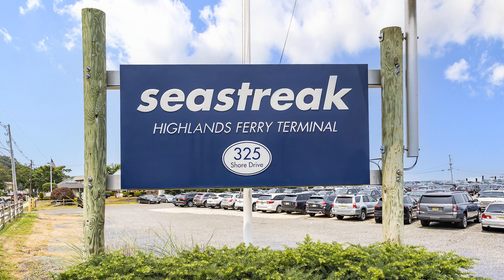68 Swartzel Dr, Middletown Township, NJ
See the Property Website! :: Welcome to your new home! Nestled in the heart of Middletown, this completely renovated custom Colonial offers a beautiful, contemporary and spacious open living concept with a gorgeous new kitchen featuring quartz counter tops, GE stainless appliance suite and tiled backsplash. Direct access 2 car garage which opens into the large family room with a wood burning fireplace just off the kitchen. Perfect space for hosting family and friends. This amazing home features 3 large bedrooms and 2.5 new baths, including a wonderful primary suite to retreat to at the end of the day. Attention to detail is evident here, new mechanicals, new windows, refinished wood floors along with new vinyl plank flooring, fresh paint, new exterior features, rocking chair front porch and a large unfinished basement with plenty of opportunity to create your own man- cave, bar area or playroom for the kids. The enormous backyard can easily accommodate an inground pool and outdoor kitchen for all your summer entertaining needs! Move-in ready, close to the train, high-speed Ferry, the bus and Garden State Parkway. Sandy Hook, Sea Bright, and Red Bank with plenty of amazing restaurants, shopping and festivals a short drive away.